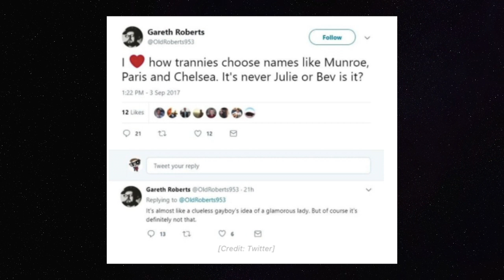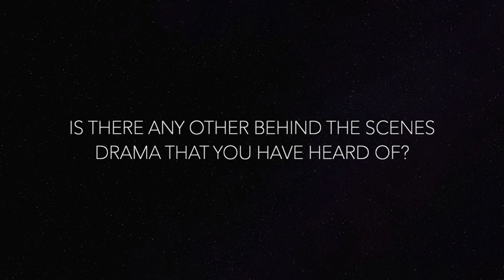DOCTOR WHO: Behind the Scenes Drama